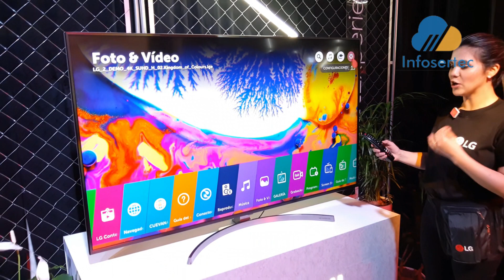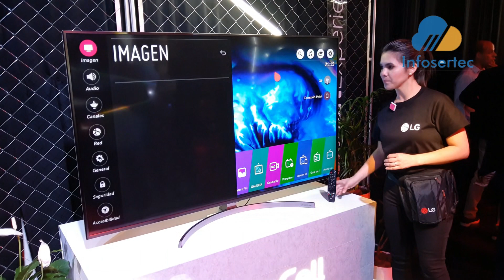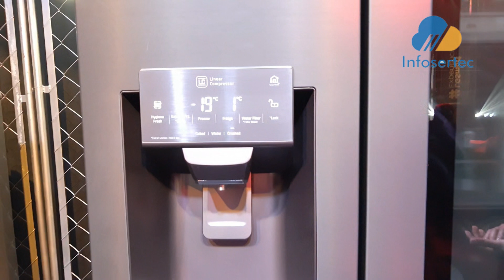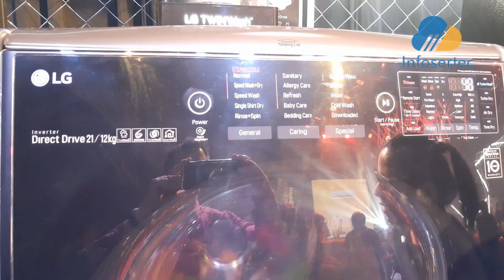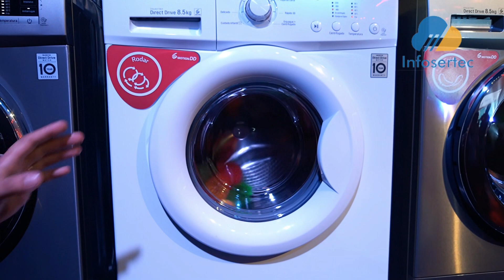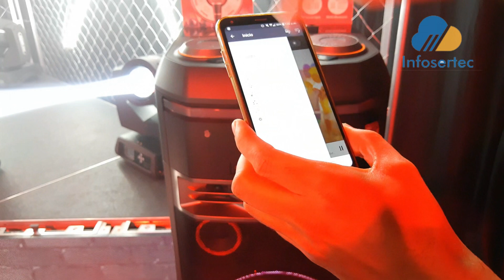Recorrida por el espacio de LG smart experiencia 2019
El pasado miércoles 13 de noviembre de 2019, recorrimos el espacio de LG y su experiencia con todos los productos de la linea.

Con ustedes el video resumen de dicha experiencia.